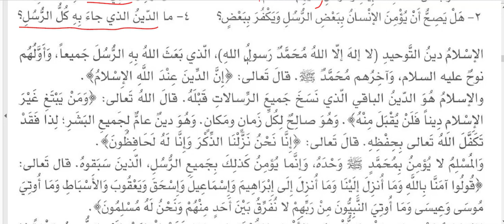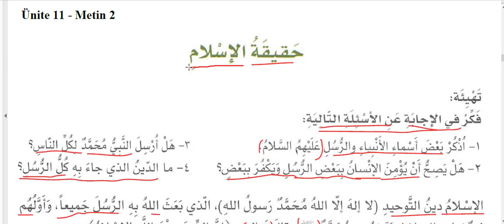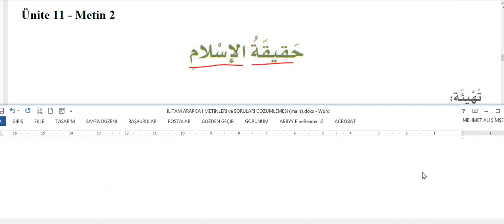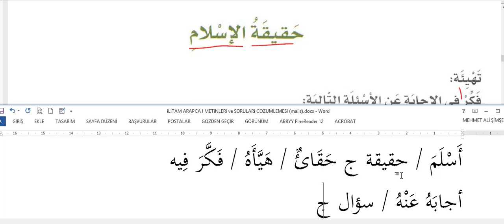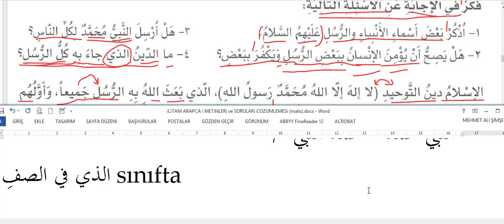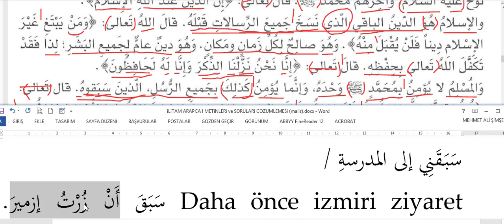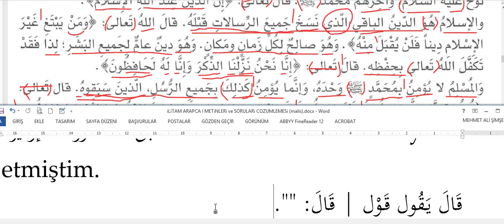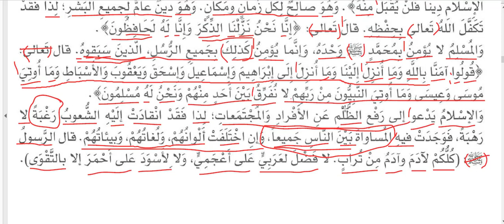elArabiyye Beyne Yedeyk unite 11-2 Hakîkatul islâmi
حقيقةُ الإسلامِ ـ العربية بين يديك